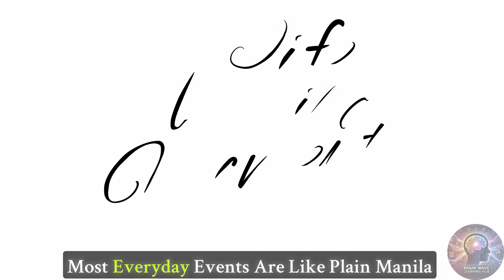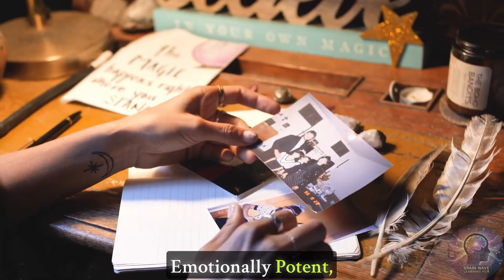Your Brain's Obsession With Embarrassing Moments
Why does your brain replay embarrassing memories years later — and refuse to let them fade? In this video, we explore the hidden brain mechanisms that turn small awkward moments into vivid, long-lasting memories, and how emotional intensity, survival wiring, and mental rehearsal lock them in place.

You’ll discover why embarrassment triggers your brain’s emotional “highlighter,” how ancient survival circuits exaggerate social mistakes, and why replaying these moments makes them feel worse over time. Most importantly, you’ll learn a simple mental shift that can soften these memories and help you regain control.

As you watch, think about the one memory your mind keeps replaying — and share it in the comments. You’re not alone.
00:00:00 Disclaimer
00:00:02 Introduction
00:00:59 The Spotlight That Never Dims
00:02:10 Your Brain’s Emotional Highlighter
00:03:24 The Survival Circuit
00:04:47 The Rehearsal Room of the Mind
00:05:28 A Little Trick for a Kinder Mind + Flipping the Script

embarrassing memories, why embarrassing memories last, brain and embarrassment, emotional memory, intrusive memories, why the brain replays memories, psychology of embarrassment, amygdala memory, emotional memory formation, brain survival circuits, mental rehearsal, neuroscience explained, psychology explained, brainwave learning hub